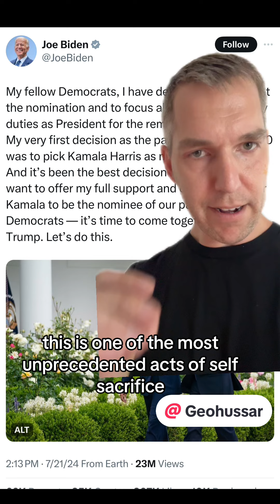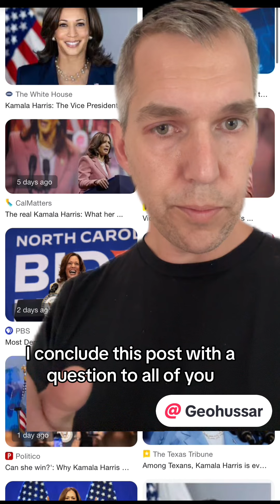Biden steps down!! He nominated Kamalaharris to replace him. This is history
greenscreen Biden steps down!! He nominated Kamalaharris to replace him. This is history